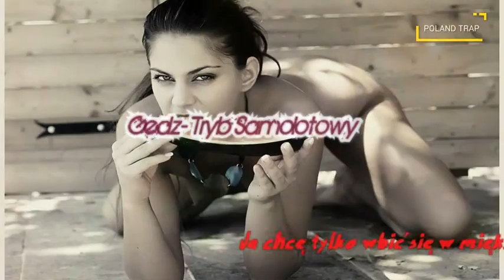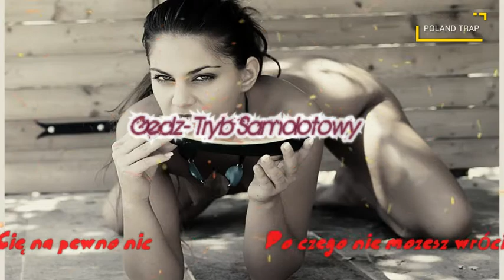Gedz - Tryb Samolotowy ft. CatchUp + (tekst)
Rap/Słowa: Gedz,CatchUP
Muzyka: HWZX,Graaacz,FrankLeenh
Mix/master Grrracz